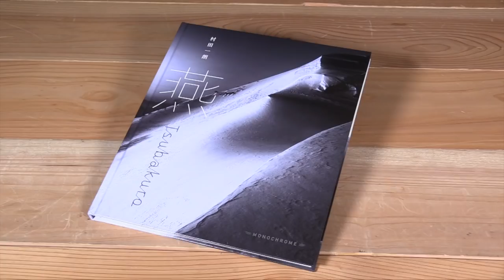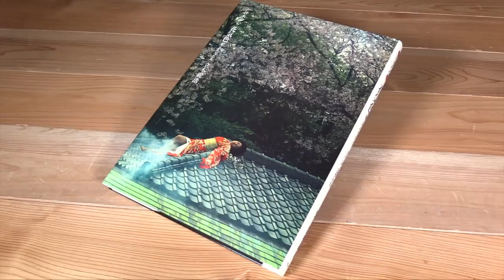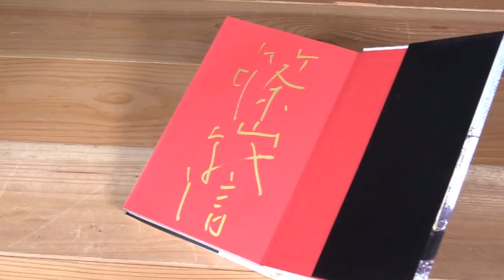写真集って面白い！プロ写真家の人生を変えた1冊を紹介しちゃいます｜フォトアドバイスちゃんねる Vol. 33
写真集って買ったことはありますか？お気に入りの写真集を見つける作業は、写真の勉強に最適です。写真家 中村路人の写真人生を変えてしまった1冊を紹介しながら、写真集の魅力をお伝えします。「この写真集が私の人生を決めた」という1冊に出会えるかもしれませんよ！

★ 動画で紹介している写真集のリンク ★
・燕 Tsubakuro 村田一郎 …
・花気色 立木義浩 …
・KAMIKOCHI 前田真三 …

★ 【メルマガ登録】いい写真を撮る秘訣がわかる！一眼レフ 無料メール講座